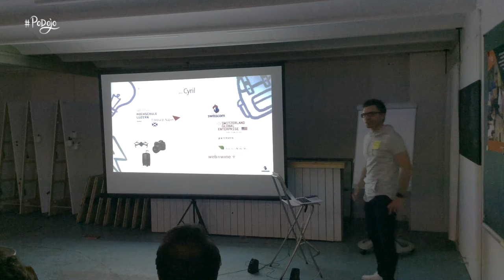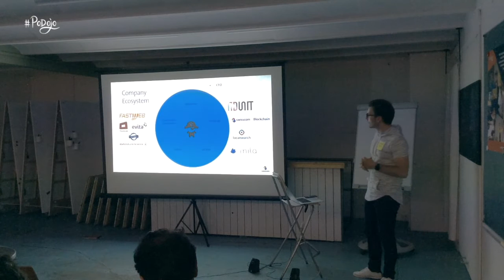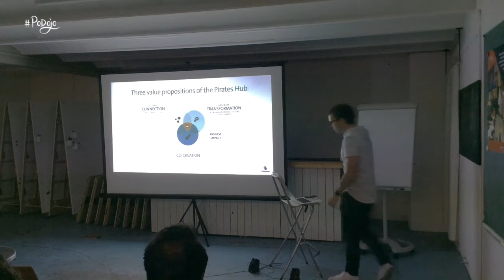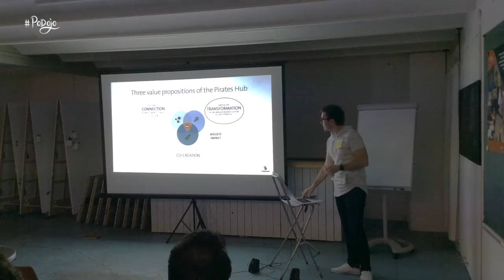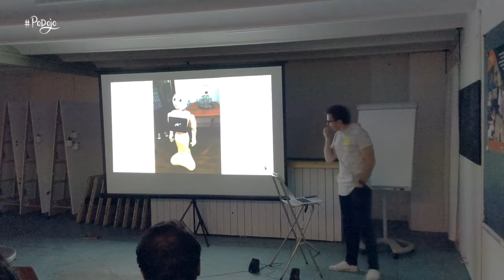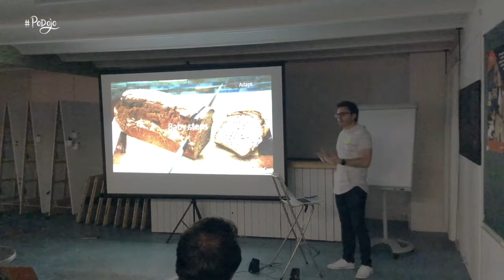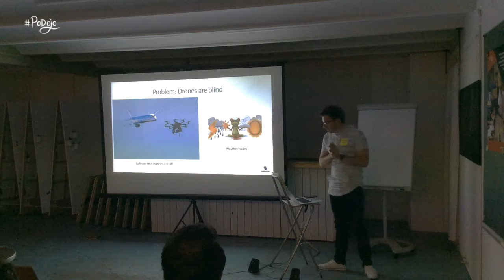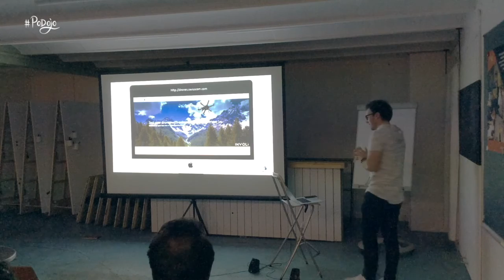Agility – How to deal with risk in a corporate environment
Cyril Mugglin talks about how Swisscom deals with their innovation activities, from creating an open innovation culture to Swisscom’s bottom-up innovation program. In addition Cyril will give a sneak peak on an exciting drone project that he is currently working on.

Cyril Mugglin is an Open Innovation Developer at Swisscom and loves co-creating and building new things, starting from a blank whiteboard or early-stage prototype of a startup and transforming it into something people truly value. At Swisscom, Switzerland’s leading ICT provider, it is his goal to drive co-creation projects with startups that are more valuable together than the sum of its parts.